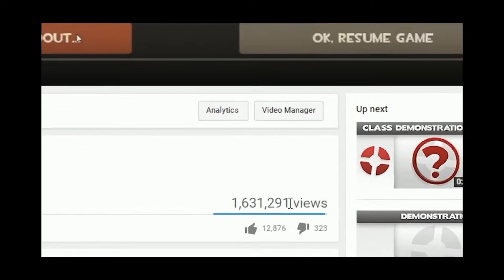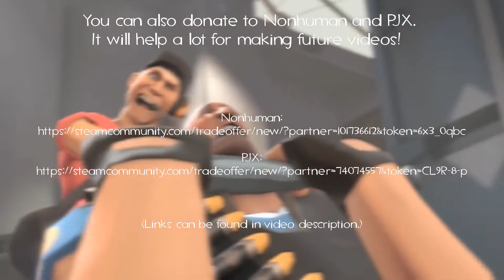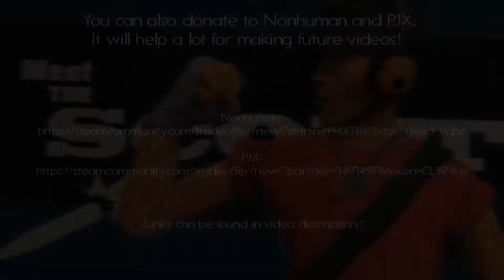Joke Weapon Demonstration: Super Mega Ultra Alpha Valve Force-Ten-Nature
Original upload date: 4 July 2017
Found by FantaKuat and electrobob992